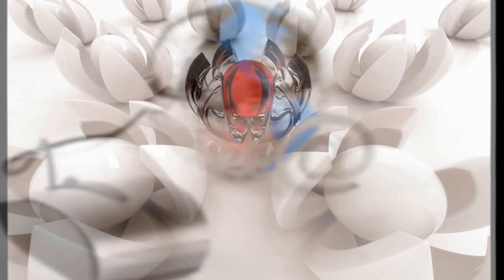Supernova Tech - The Leocrabs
Supernova TechOriginal Music Tech
JoeM KanoPM Music Producer & Audiovisual Producer